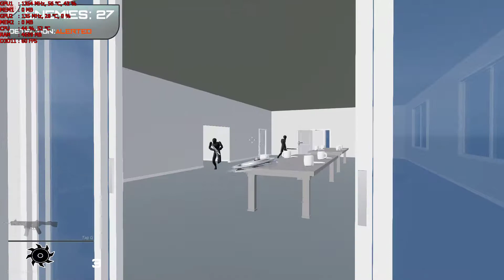Sword With Sauce Alpha - Shadowplay Test Recording 1080p Single Card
Sword With Sauce is a really cool first person stealth / twitch shooter. I think they are over doing it a little with the post processing or it's not very well optimized yet as it seems to affect my frame rate negatively. It doesn't need all that fancy stuff in my opinion.

• SLI is was turned off to get single card performance.

• Turned down in game AA, Vsync and Post Processing effects as they seemed to affect frame rate.

• Injected AA and Vsync through Nvidia Control Panel to lock fps and fix jaggies.